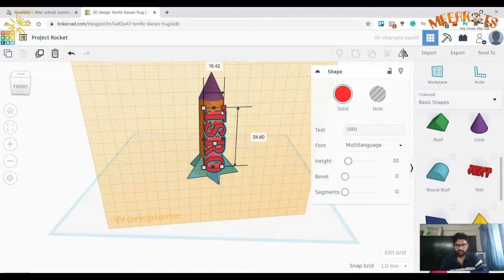MeerKats Master Builder: 3D Design Workshop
This is an introduction video to one of the many technology offerings from MeerKats: Innovation, Technology and Thinking Skills program that can set you on path of the becoming a Master Builder. In this case you see the exciting of 3D Design and Print, a Rapid prototyping, Visualisation and Spacial Intelligence projects for children.